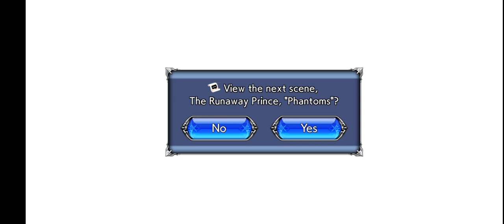Sabin Lost Chapter Dissidia Opera Omnia